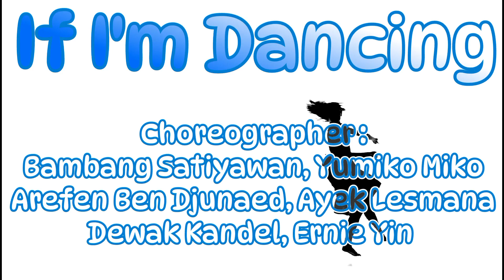if I'm Dancing / Demo by Happy Bee